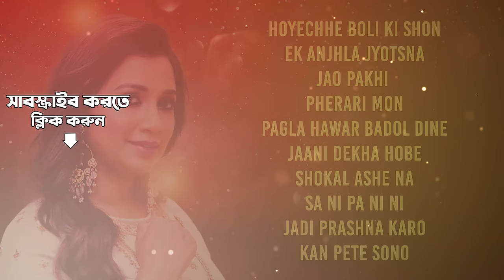Shreya Ghoshal Birthday Special | Hoyechhe Boli Ki Shon | Ek Anjhla Jyotsna | Bangla Gaan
কোকিলকন্ঠী শ্রেয়া ঘোষালের জন্মদিনে রইল ওনার কন্ঠে আপনার পছন্দের কিছু গান।

Experience a musical journey with the enchanting melodies in our Shreya Ghoshal Birthday Jukebox

00:00:00 Intro
00:00:06 Hoyechhe Boli Ki Shon
00:04:35 Ek Anjhla Jyotsna
00:08:21 Jao Pakhi
00:13:29 Pherari Mon
00:20:06 Pagla Hawar Badol Dine (Remix)
00:25:20 Jaani Dekha Hobe (Female)
00:31:26 Shokal Ashe Na
00:34:43 Sa Ni Pa Ni Ni
00:39:24 Jadi Prashna Karo
00:45:41 Kan Pete Sono

Credits-

Song name - Hoyechhe Boli Ki Shon
Artist - Shreya Ghoshal, Papon
Music director - Shantanu Moitra
Lyricist - Prosen

Song name - Ek Anjhla Jyotsna
Lyricist - Saibal Mukherjee

Song name - Jao Pakhi
Artist - Shreya Ghoshal, Pranab Biswas
Lyricist - Aninda Chatterjee, Chandril Bhattacharya

Song name - Pherari Mon
Artist - Shreya Ghoshal, Babul Supriyo

Song name - Pagla Hawar Badol Dine (Remix)
Artist - Shreya Ghoshal, Nachiketa Chakraborty
Music director - Rabindranath Tagore, Neel Dutt

Song name - Jaani Dekha Hobe (Female)
Artist - Shreya Ghoshal
Music director - Indraadip Dasgupta
Lyricist - Srijato

Song name - Shokal Ashe Na

Song name - Sa Ni Pa Ni Ni
Artist - Shreya Ghoshal, Shaan
Music director - Jeet Ganguly
Lyricist - Raja Chanda

Song name - Jadi Prashna Karo
Artist - Shaan, Shreya Ghoshal
Music director - Neel Dutt
Lyricist - Kaushik Ganguly

Song name - Kan Pete Sono
Artist - Kumar Sanu, Shreya Ghoshal
Music director - Pt. V. Balsara
Lyricist - Ranjit Dey